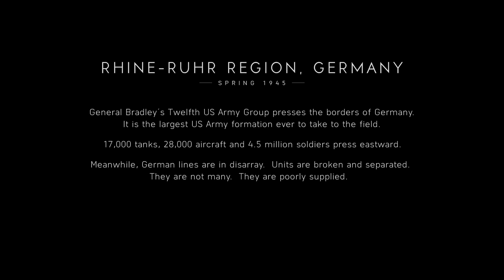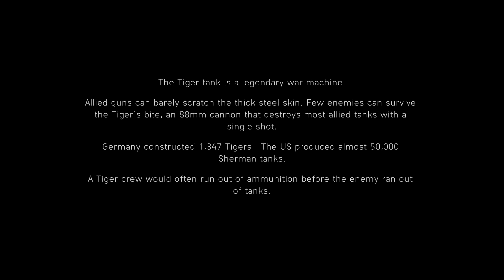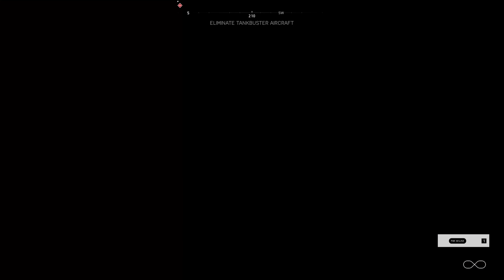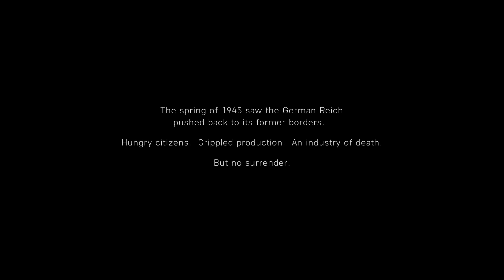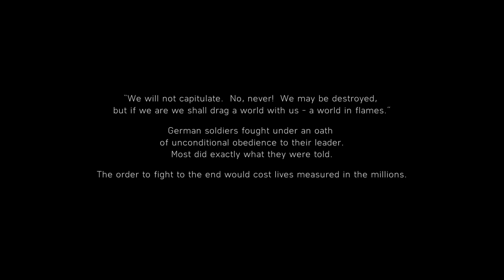GERMANY'S LAST TIGER - Battlefield 5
This is probably the best story in a single-player experience I have ever seen. I understand some people don't like playing as the "bad guys" but it's not a bad thing to have a different perspective on WW2, and I have to say DICE/EA did it without either making it really lame or boring.. I highly suggest you watch the final cut scene..